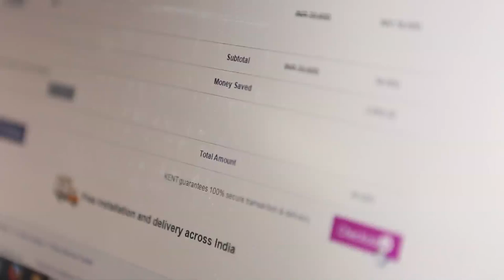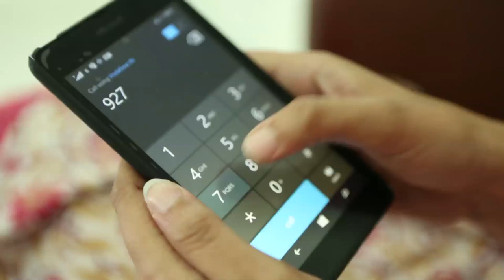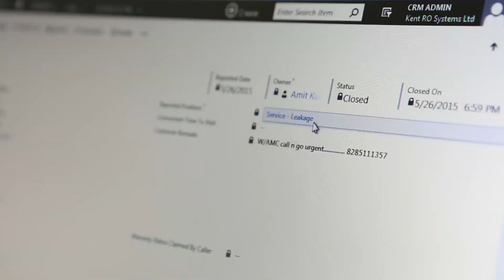Kent RO Systems on Microsoft Dynamics CRM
Watch how Microsoft Dynamics CRM has empowered  Kent RO systems to transform their internal operations and have a centralized processing system. Kent RO Systems can now easily monitor their 1000+ Service Partners across India and track customer satisfaction. The new setup has helped increase their spare parts’ sales by 30-40% and improve overall efficiency.